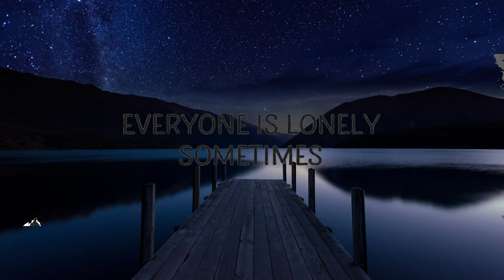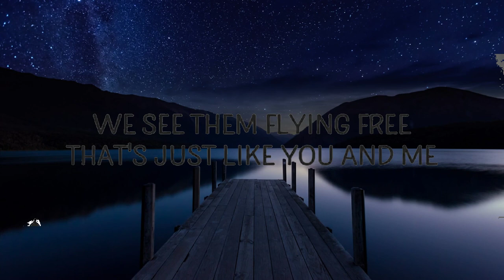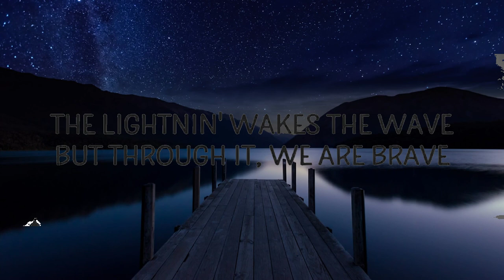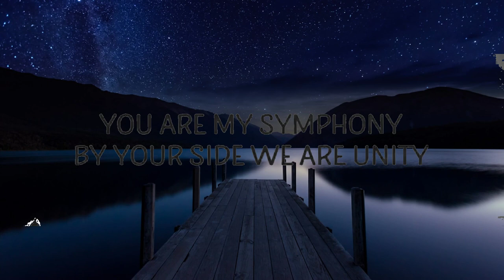Alan Walker - Unity (Lyrics) ft. Walkers | Lyrics Video (Official)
Alan Walker - Unity ft. Walkers
In the dark of night the stars light up the sky

🎵 Follow Cakes & Eclairs on Spotify :

"Unity" is out now.

Follow Alan Walker:

(Lyrics):
[Verse 1]

[Pre-Chorus]
Everyone is lonely sometimes (Sometimes)
You are not alone, we are family (Family)

[Chorus]
(We are, we are) We are unity

[Verse 2]
The lightnin' wakes the wave

[Pre-Chorus]
unity,alan walker unity lyrics,unity lyrics,unity alan walker,
unity alan walker lyrics,unity tiktok,alan walker unity,
unity walkers,unity song,unity sped up,

[Chorus]
By your side, we are unity (We are unity)

[Chorus]
By your side (We are, we are unity, unity)

Lyric video for Unity by Alan Walker on Cakes & Eclairs lyrics channel.